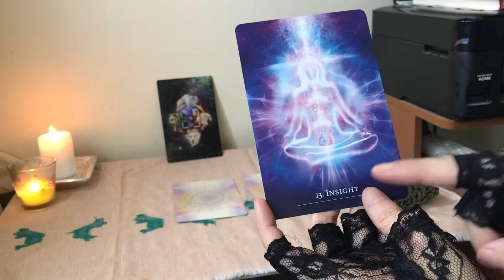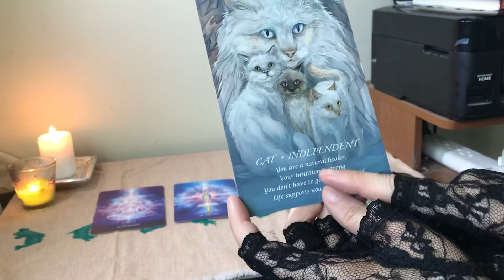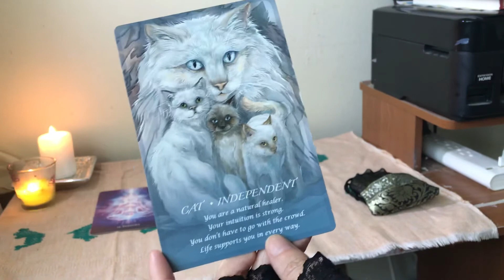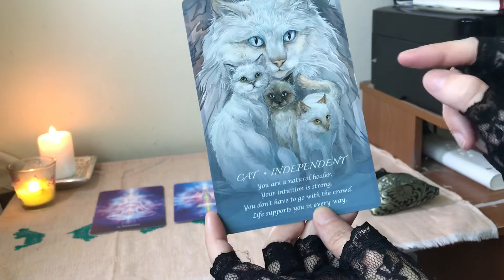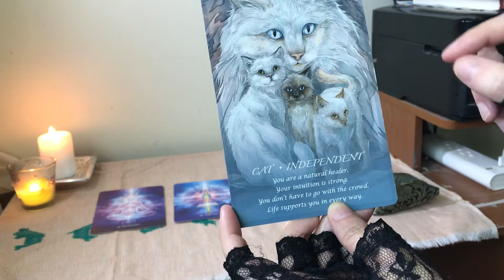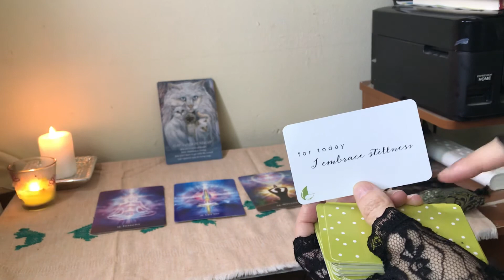Law of Attraction | Manifesting | Daily Oracle Reading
Today is manifestation Monday, and the cards have a message for how you can apply the law of attraction to manifest your desires.

Decks used: The Secret Language of Light Oracle, The Spirit of the Animals Oracle, Seeds of Intentions mini deck.

Join my new Facebook group for daily readings

I’ve been asked about the gloves. I wear them to hide a skin condition. Once it heals I will not be wearing the gloves anymore.